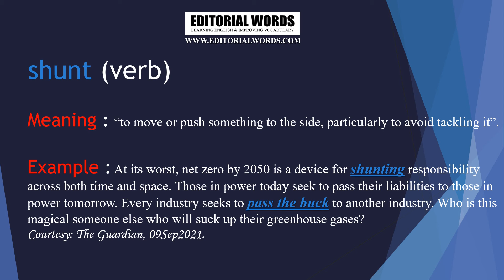Word of the Day (shunt) - 14SEP21